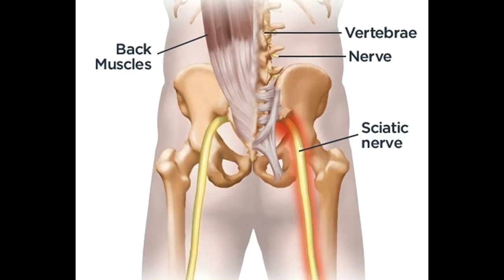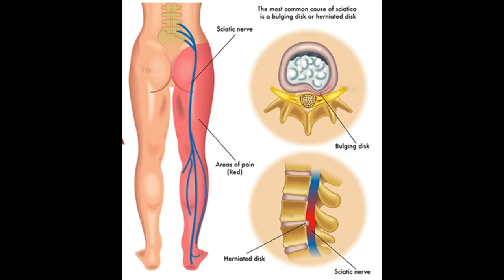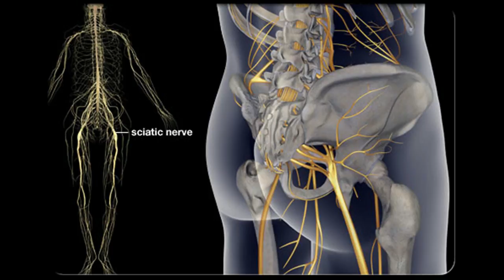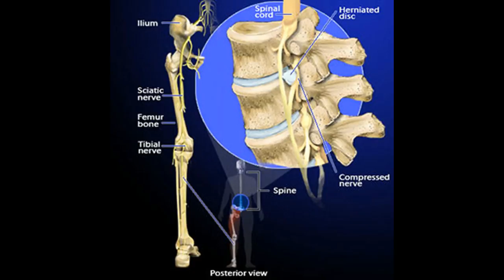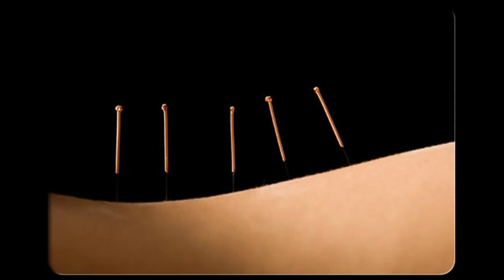Sciatica trattamento le migliori opzioni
Questo video è Sciatica trattamento le migliori opzioni-The video has Sciatica  The Best Treatment Options